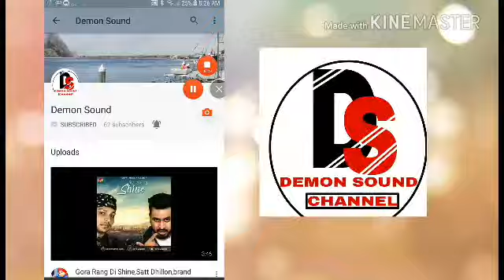World famous car stunt 2017